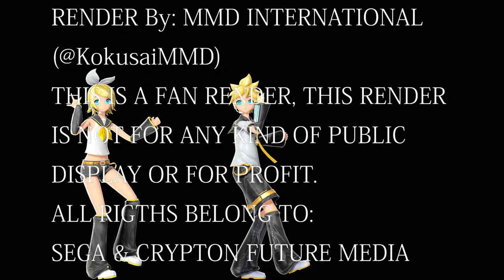MMD HOLOGRAM READY HD 60 FPS - ロキ / Roki - Magical Mirai 2020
Regular Description:
Model by: JH11 and Nala- Chan
Motion by: HimeHinaMV

This render is not for commercial use or any kind of public display.